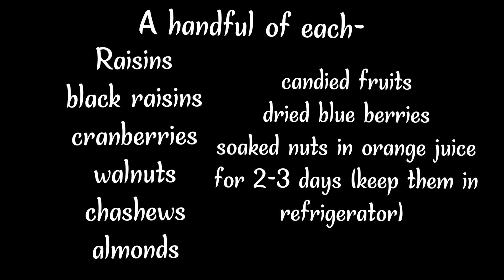Super moist eggless fruit cake | Christmas cake recipe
A perfect Christmas cake recipe loaded with nuts
Ingredients-
A handful of-
Raisins
Black raisins
Cranberries
Walnuts
Cashews
Almonds
Candied fruits
Dried blue berries
Soak these nuts in orange juice for 2-3 days
(Keep them in refrigerator)
Clove powder ¼ tsp
Nut meg powder ¼ tsp